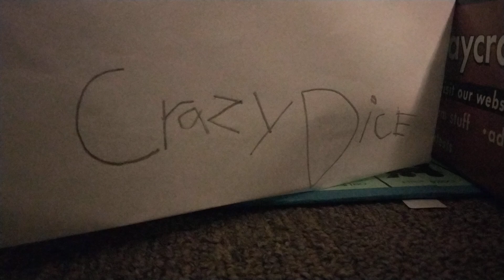crazy dice 🎲(4)